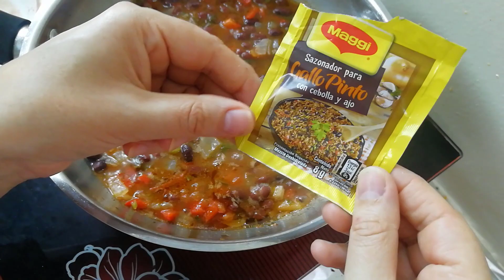Gallo Pinto Costarricense | Desayuno típico de Costa Rica || How To Make Gallo Pinto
Cómo hacer un delicioso Gallo Pinto. Desayuno típico Costarricense .How To Make Gallo Pinto

Una de las cosas que mas extraño de Costa Rica es su comida, en especial el gallo pinto el cual es un plato típico costarricense.

En este video les comparto como yo lo preparo. Que lo disfruten!